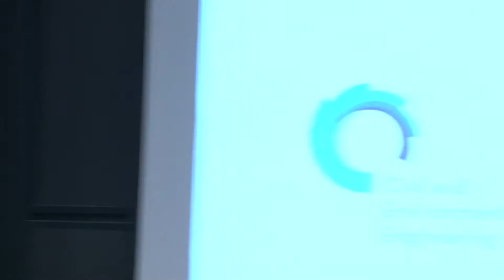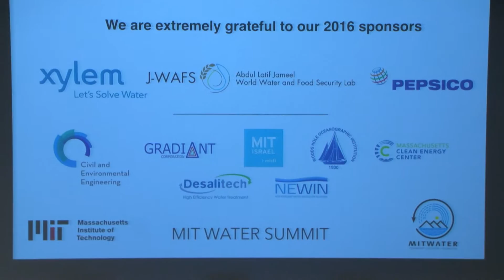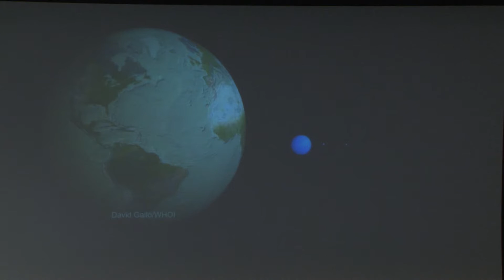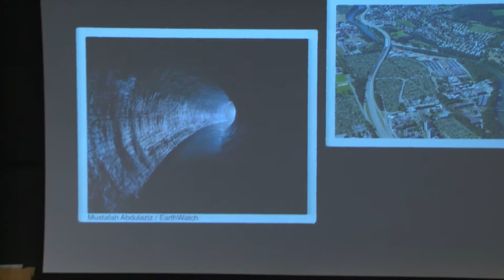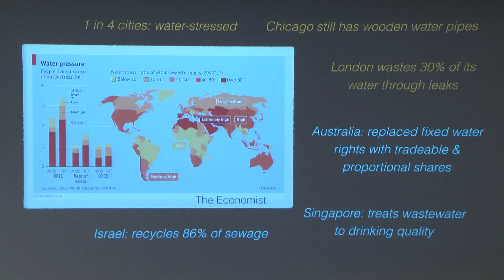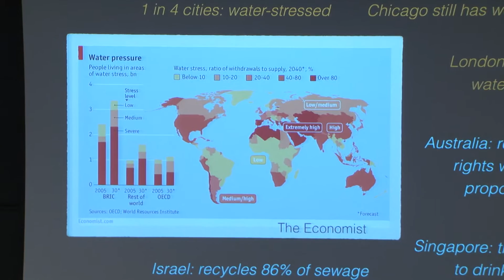2016 MIT Water Summit - George Hawkins - Keynote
George Hawkins, CEO and GM of DC Water, discusses the five points of "The Fist" that's coming at water utilities all across the world.

The MIT Water Summit is an annual gathering of students and faculty from MIT and the greater Boston area as well as leaders from industry, finance, government, and academia organized annually by the MIT Water Club to explore current problems and potential solutions surrounding water resources.

The MIT Water Club is the leading student network for water research and innovation at MIT. We organize conferences, lectures, research showcases, and entrepreneurship events to explore the most pressing issues in water technology, policy, and science.